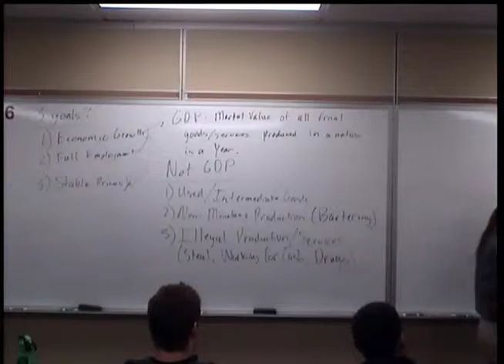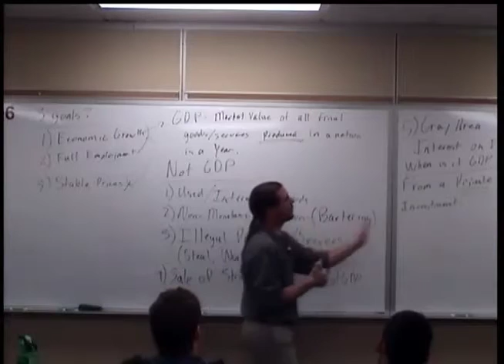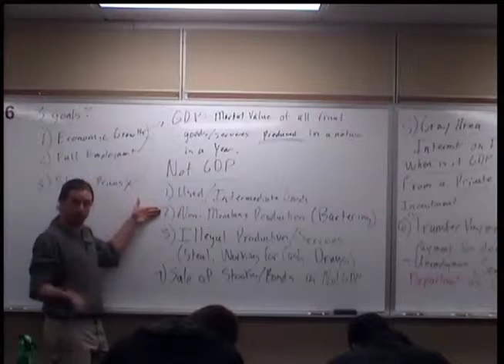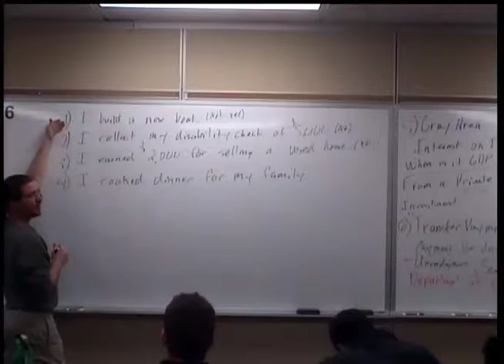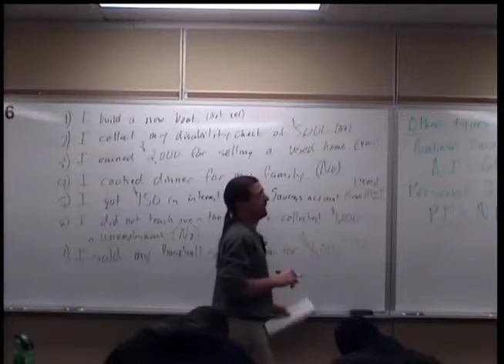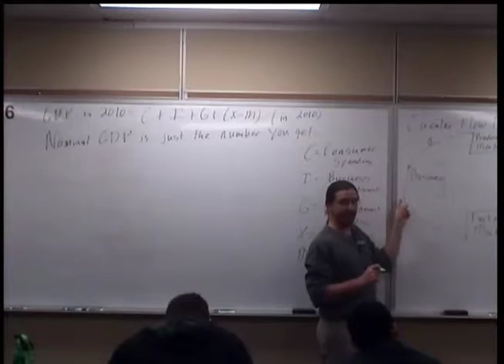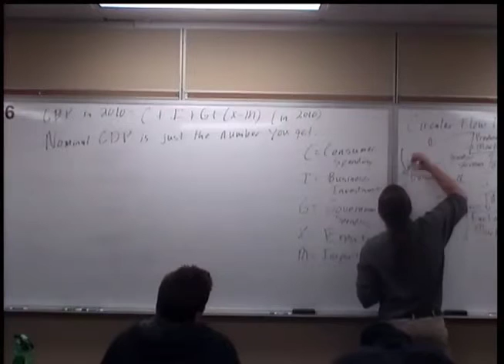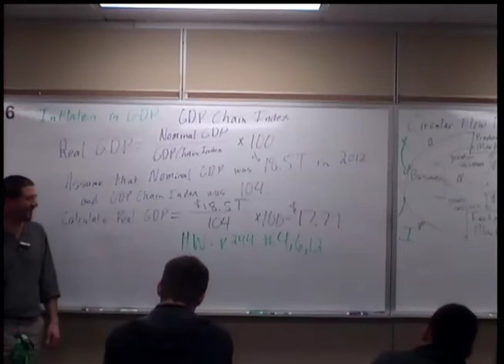Econ Mar 20 Fin Chap 11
We finished chapter 11 on GDP